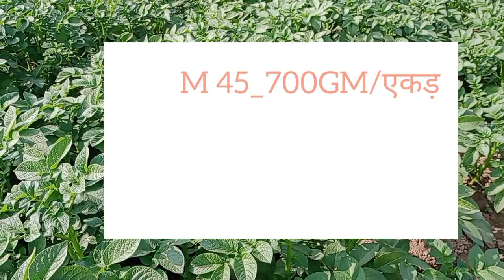This disease is coming in potato crop. Aalu Ka Mosaic Virus Rog Kaise Control Kare. आलू का रोग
आलू का मौजेक वायरस रोग
आलू में पत्ती सिकुड़ने वाला रोग
आलूके कीटोंको कैसे कन्ट्रोलकरें
आलूकेमौजेकवायरस रोगकी रोकथाम
फसल समाधान चैनल मै विक्रम तोमर  आलू का मौजेक वायरस रोग, Mosaic Virus in Potato, Aalu Ka Mosaic Virus Rog Kaise Control Kare, Alu Ka Mosaic Virus Rog, Mosaic Virus Rog Ki Dava, आलू के मौजेक वायरस रोग की दवा, आलू का मौजेक वायरस कैसे कन्ट्रोल करें, आलू के कीटों को कैसे कन्ट्रोल करें, आलू का मौजेक वायरस, Aloo Ke Mosaic Virus Ka Niyantran, Aloo Ke Mosaic Virus Ki Roktham, आलू के मौजेक वायरस रोग की रोकथाम
Mosaic Virus in Potato, Aalu Ka Mosaic Virus Rog Kaise Control Kare, Alu Ka Mosaic Virus Rog, Mosaic Virus Rog Ki Dava, आलू के मौज़ेक वायरस रोग की दवा, आलू का मौजेक वायरस कैसे कन्ट्रोल करें, आलू के कीटों को कैसे कन्ट्रोल करें, आलू का मौजेक , Aloo Ke Mosaic Virus Ka Niyantran, Aloo Ke Mosaic Virus Ki Roktham, आलू के मौजेक वायरस रोग की रोकथाम
potato
hydroponic farming at Home
growing potatoes
potato farming